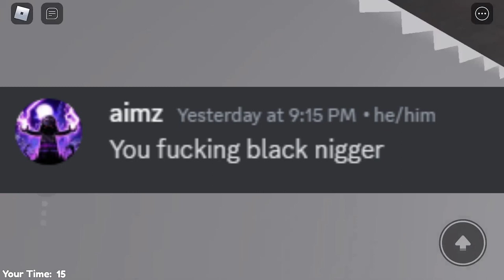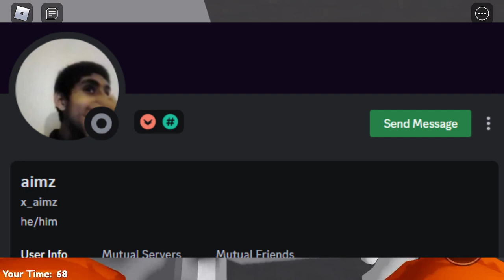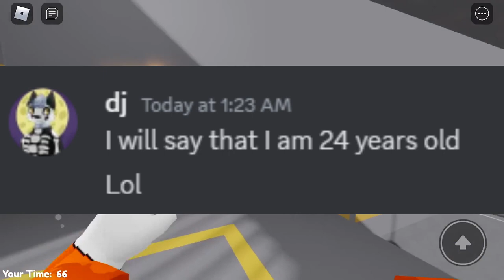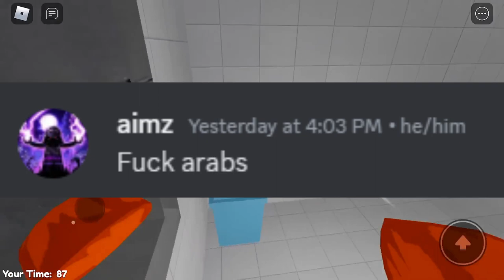Exposing Aimz for being racist!